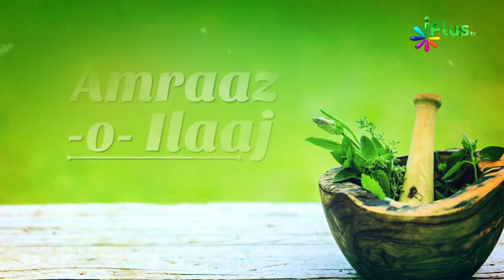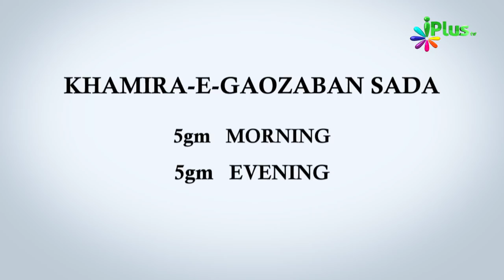Depression डिप्रेशन - Treatment , Causes & Symptoms By Dr. Yasir Arafath - Amraaz o ilaaj - iPlus TV